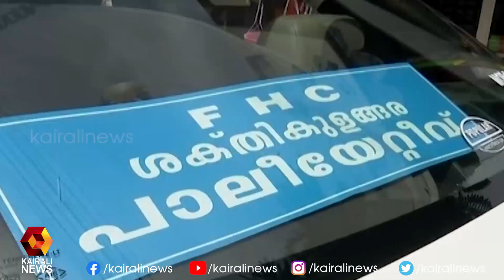കിടപ്പ് രോഗികൾക്ക് വീടുകളിലെത്തി വാക്സിൻ നൽകുന്നത് കേരളത്തിൽ മാത്രംl Kollam l Covid Vaccination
കിടപ്പ് രോഗികൾക്ക് വീടുകളിലെത്തി വാക്സിൻ നൽകുന്നത് കേരളത്തിൽ മാത്രംl Kollam l Covid Vaccination | Kairali News
Kairali TV